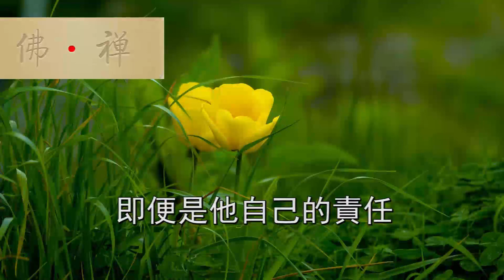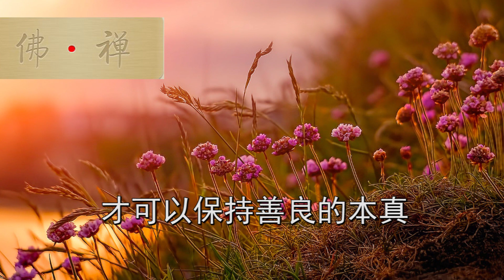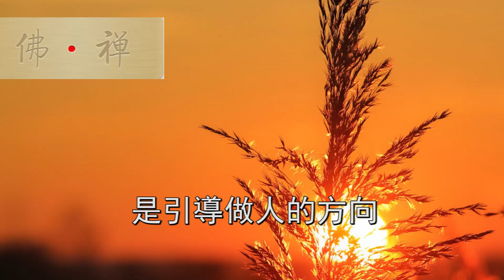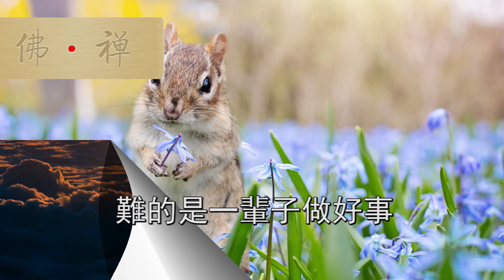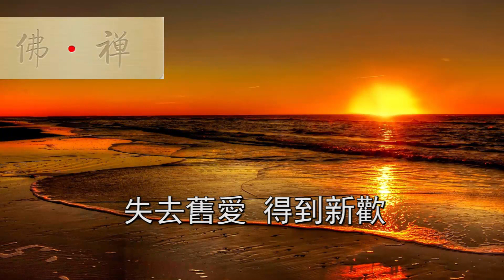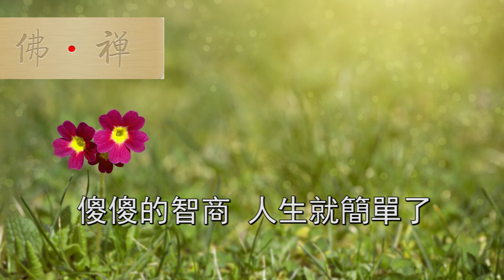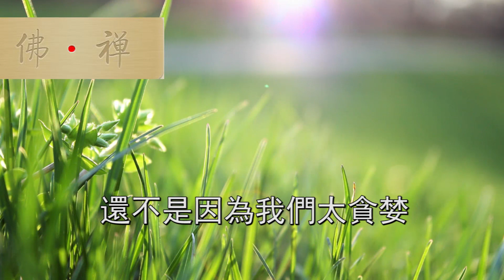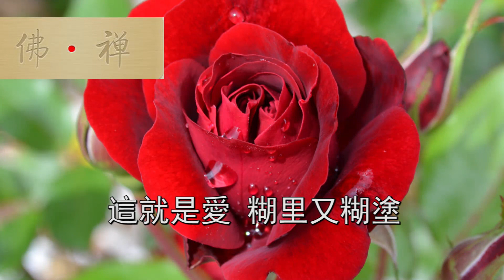佛禪：越是心窮的人，越有這四個習慣，希望你一個都沒有！